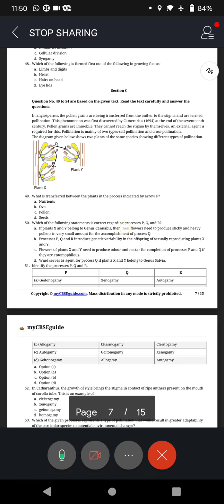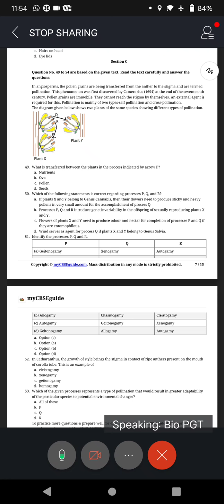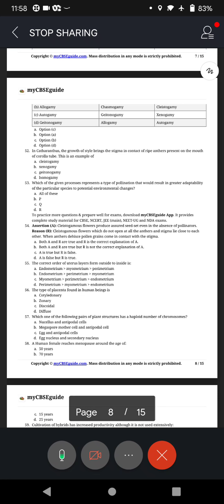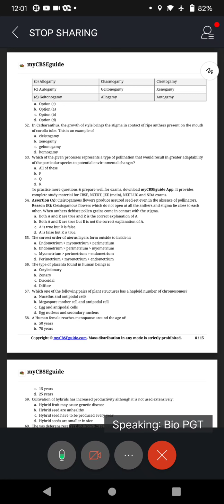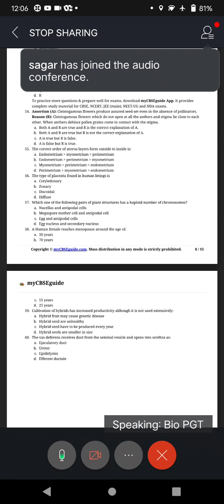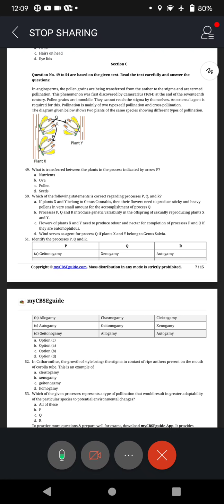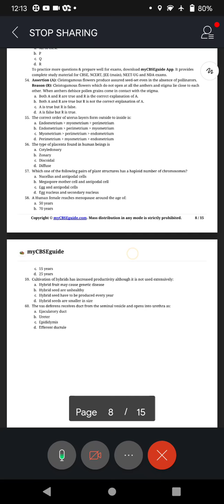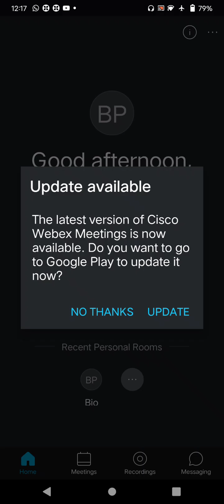sample Paper 03 for Term one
class 12 Bio video for 11 Oct 21